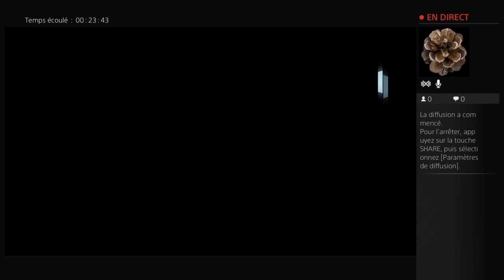Diffusion PS4 en direct de J00265